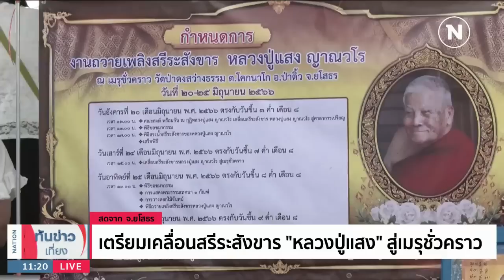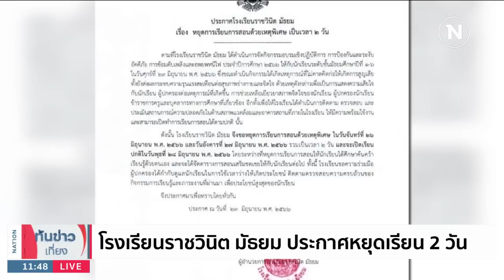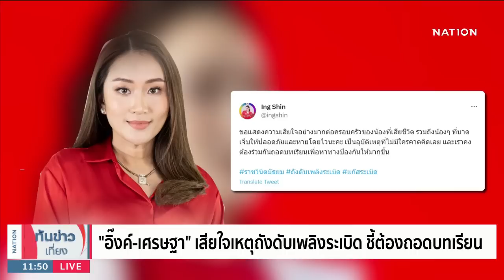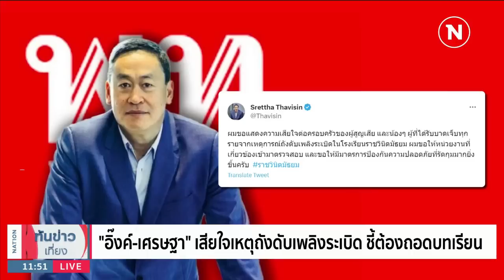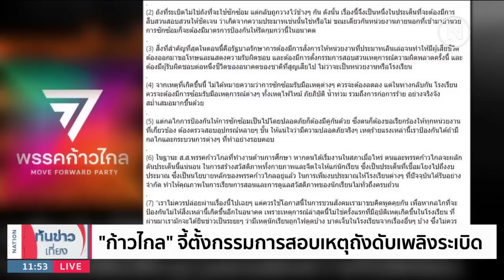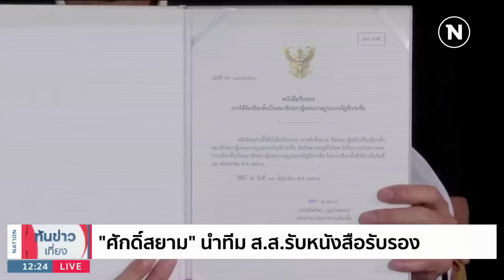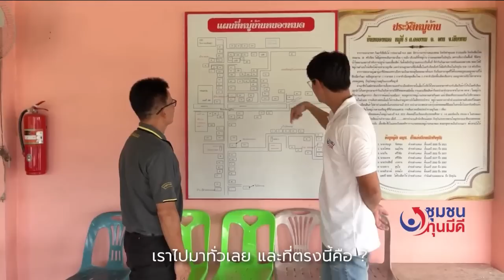เนชั่นทันข่าวเที่ยง | 24 มิ.ย.66 | FULL | NationTV22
Line : @nationonline